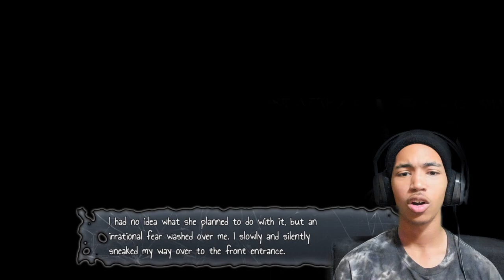Naomi Was Cursed?! This Game Is Torture! | Corpse Party: Blood Drive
Yoshiki need to get away from that woman bro! SHE IS NOT SANE!